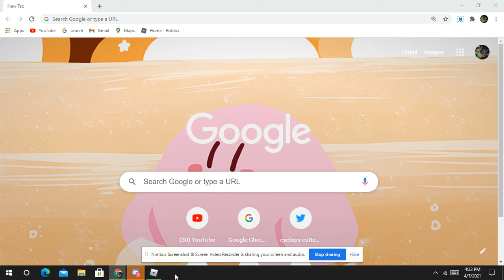Jojo's Heritage but 3 minute video